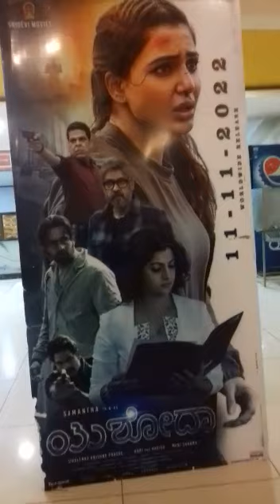sri venkateshwara theatre avalahalli in bangalore next yashodha movie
Video from Ganapathi Kumar Yadav LGN